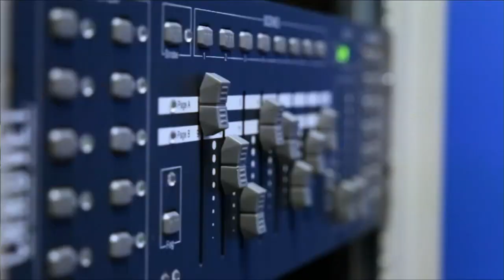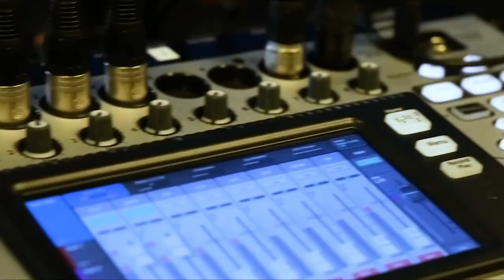Martin Bosshardt, Open Systems | CUBEConversation, August 2019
Martin Bosshardt, CEO, Open Systems sits down with John Furrier for a CUBEConversation at theCUBE Studio in Palo Alto, CA.